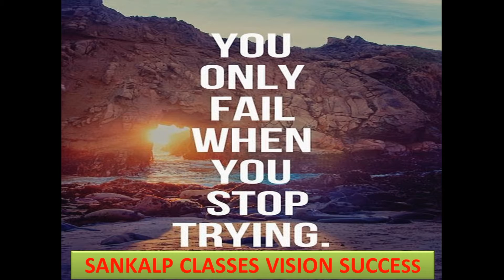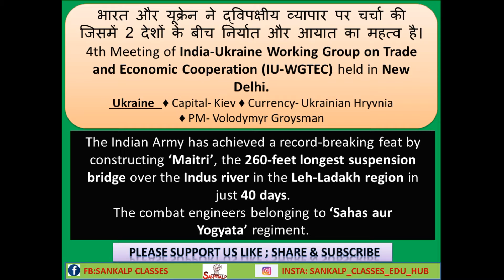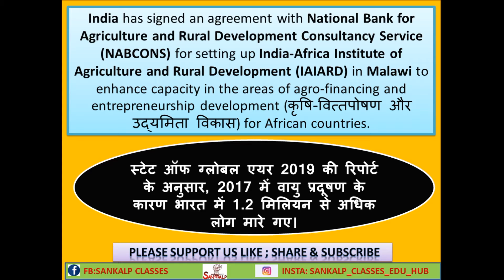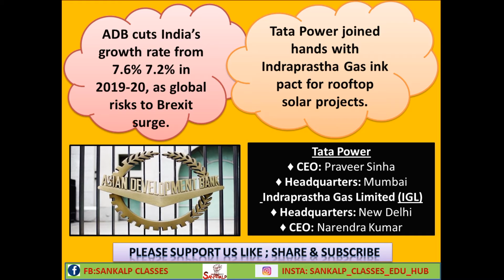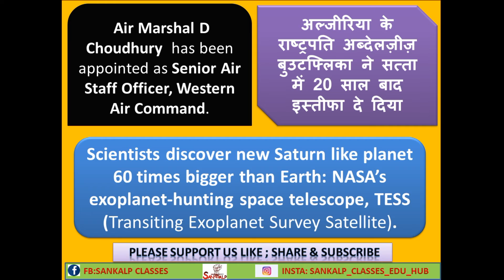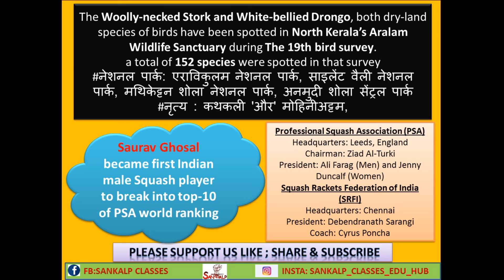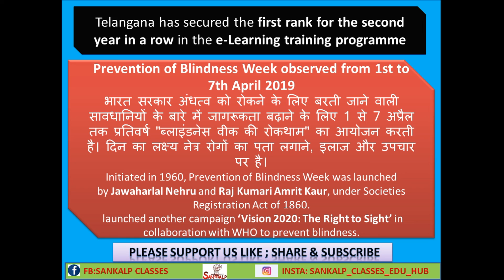4 APRIL 2019 CURRENT AFFAIRS IN HINDI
IN THIS VIDEO WE COVER ALL IMPORTANT CURRENT AFFAIRS OF  4 APRIL 2019. FROM THIS VEDIO YOU CAN EXPECT ATLEAST ONE QUESTION FOR ANY COMPETITIVE EXAM.
WEB: SANKLAPSUCCESSPOINT.COM
ABOUT CHENNEL:
THIS IS AN EDUCATIONAL CHANNEL.
WE ARE ALSO PREPARING SPECIAL VIDEOS ON UTTARAKHAND STATE EXAMS & OTHER STATE EXAMS.